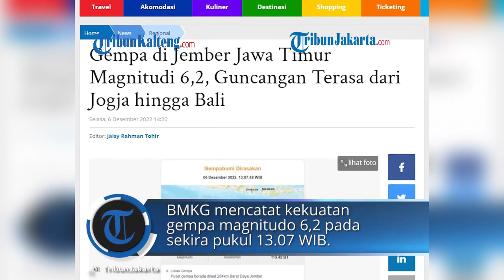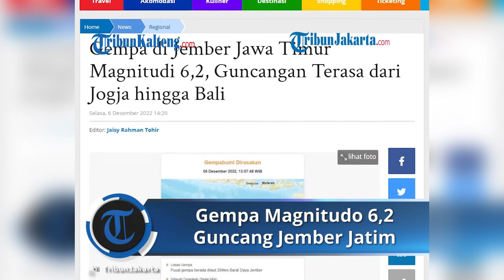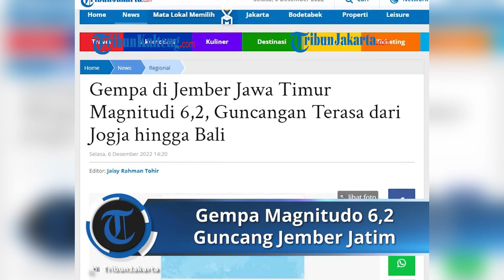Breaking News, Gempa Magnitudo 6,2 Guncang Jember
Gempa terjadi di sekitar kawasan Jember, Jawa Timur pada Selasa (6/12/2022).

BMKG mencatat kekuatan gempa magnitudo 6,2 pada sekira pukul 13.07 WIB.

Guncangan gempa paling terasa di wilayah Jember.

Selain itu juga di Gubuk Mas, Mataram, Kepanjen dan Sumberpucung dengan intensitas III MMI.

Sementara, dengan intensitas yang lebih kecil, guncangan gempa Jember juga terasa di Jawa Tengah dan Yogyakarta hingga Bali.

BMKG mencatat, titik gempa berada di laut, letaknya 284 kilometer barat daya Jember.

Kedalaman pusat gempa berada di kedalaman 10 kilometer.

Gempa tidak berpotensi tsunami, namun pihak BMKG tetap mengimbau warga waspada gempa susulan.

Sumber : Tribun Jakarta